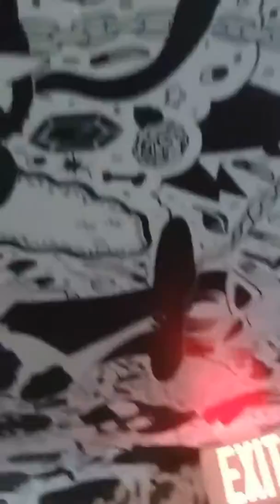- MeowWolf - 80-8 Industries "First looks"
Meow meow meow, meow meow, meow, meow meow meow meow meow meow, Wolf.

These are just parts of a far bigger and much deeper story that is brought by the "MeowWolf" Entanglement.
(I gladly coin the phrase)

Mr. Smiley and I found ourselves on a completely different adventure and some outrageous answers to questions we didn't even ask.

I just can't give you the whole story...!